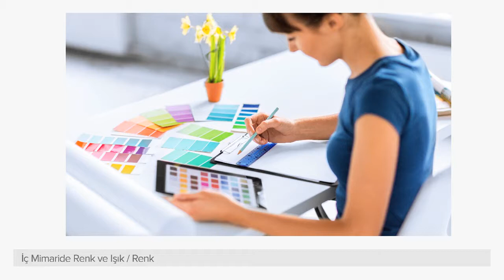02. Renk Nedir?